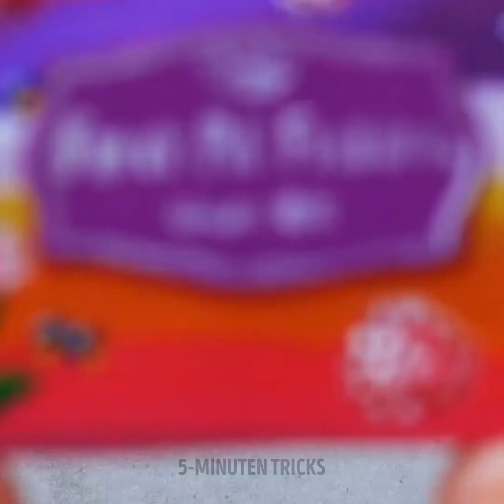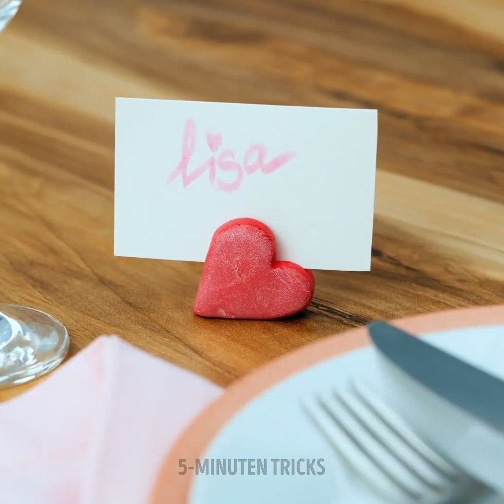FANTASTISCHER DIY-SCHMUCK || BASTELN MIT POLYMER-TON, EPOXID-HARZ, HEIßKLEBER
Selbstgemachter Schmuck, den du gerne tragen wirst!

Lerne, wie du tolle Dinge für dein Zuhause selbst herstellst! Ohrringe und Ringe und all die süßen Dinge, die deinen Look aufpeppen werden! Du musst kein Geld für Accessoires ausgeben, wenn du deine eigenen kreieren kannst! Nutze diese Ideen und kreiere deinen eigenen einzigartigen Schmuck nach deinem eigenen Stil!

Auch coole Ideen für Wandkunst zeigen wir dir! Kreiere DIYs, die deine Zimmer dekorieren und ihnen ein Stück Ästhetik geben! Du kannst auch deine eigenen Untersetzer herstellen! Oder kleine Kreationen wie Schlüsselanhänger, oder auch Kämme!

2:10 - Coole Ideen für Ohrringe
4:20 - Tolle Untersetzer
5:19 - Ideen für die Hausdekoration
6:04 - Schmuck-Organisator
7:10 - Maßgeschneiderte Anstecknadel